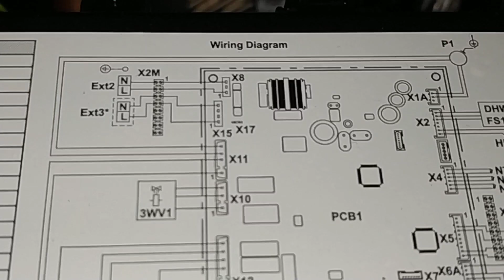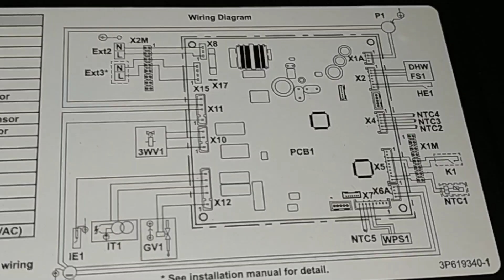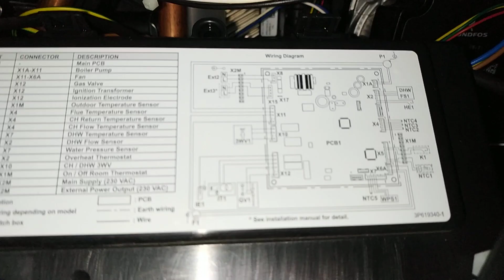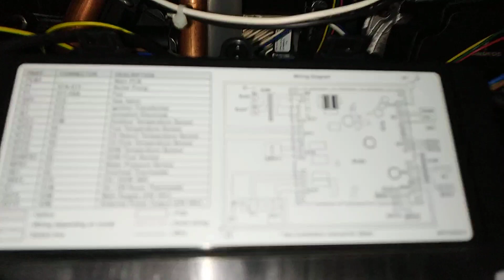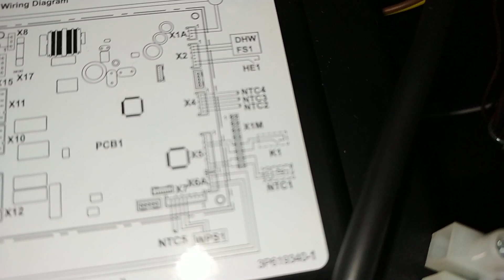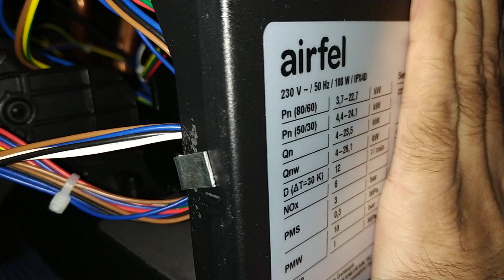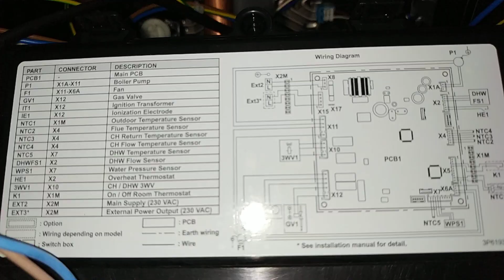Airfel Kombi İç Yapısı Malzeme Kalitesi Bağlantı Şeması Detaylı İncelemesi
Merhaba değerli insan Öncelikle zaman ayırdığın için teşekkürler umarım kanalım senin aradığını bulduğun yer olur.

Airfel Maestro Smart Premix WiFi Li Kombi İç Yapısı İnceleme

Airfel Smart Tam Yoğuşmalı Kombi Dikey Baca Montaj Önerisi

Airfel Maestro Smart Premix Yoğuşmalı Kombi Daikin Kutu Açılım

Airfel Maestro Smart Premix Kargo Teslimat Detayları İnceleme

Trendyol Çatısı Altında Sıfır Ürün Yerine Defolu Çöp Ürün Satan Uyanıklar Dikkat

Akıllı Oda Termostat İç Yapısı Çalışma Mantığı Malzeme Kalitesi Performans Detaylı Ürün İncelemesi

Kombi Sulu Radyatör Kalorifer Peteği Detaylı Ürün İncelemesi Alarko ECA Daikin Demirdöküm

Daikin Panel Radyatör Kalorifer Peteği Ürün Açılışı Detaylı İncelemesi

Kolon İç Dış Mekan Bağlantı Deprem Vanası Doğal Gaz Tesisat Boruları Farklı Marka İncelemesi

Doğalgaz Kolon Tesisat Boru Montajı Servis Kutusu Sayaç Kombi Ocak Uzantısı

İndüksiyon Isıtıcı Isıtma Sıcaklık Çalışma Performans Test 12 Volt

Yoğuşmalı Kombi Orijinal Yatay Bacayı Dikey Bacaya Dönüşümü

Dikey Baca Yoğuşmalı Kombi Borusu Masrafsız Bedava Kendin Yap

Kombi Elektrik Bağlantısı Nasıl Yapılır Nelere Dikkat Edilmeli

Tesisata Sıcak Su Bağlantısı Pprc T Nasıl Yapılır Kendin Yap

Tam Yoğuşmalı 24 Kw Kombi Wifi Oda Termostat Baca İncelemesi

Kombi Tam Yoğuşmalı Baca Ölçü Boyut Çalışma Mantığı İncelemesi

Oda Termostat Akıllı Wifi Kontrolü Kablosuz Airfel Scala Smart

Kalorifer Radyatör Peteği Askı Aparatı Takma Montaj Tekniği